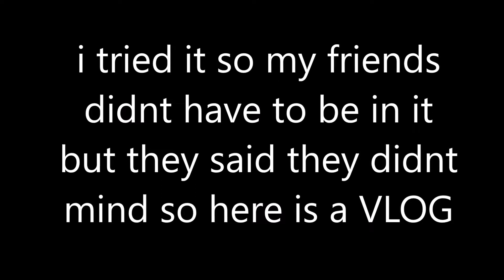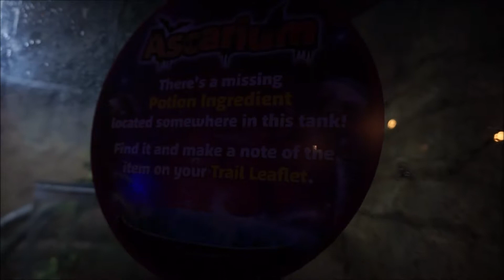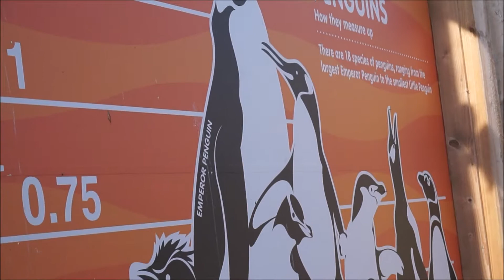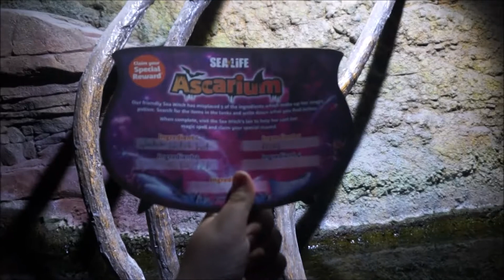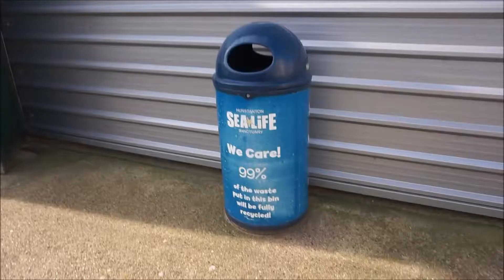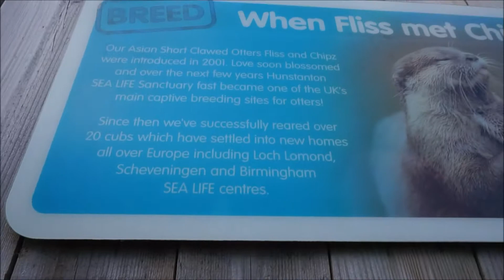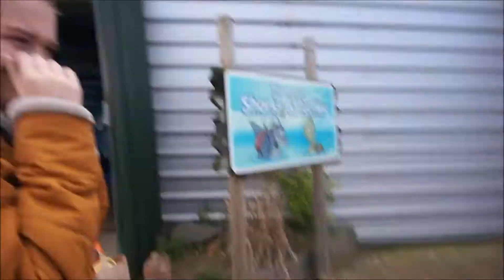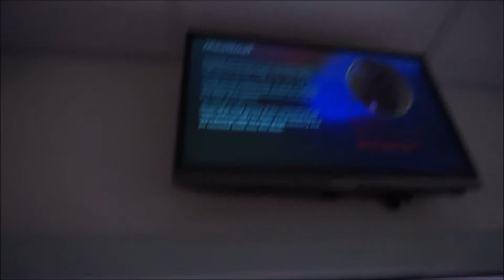SEALIFE HUNSTANTON ON HALLOWEEN!!! (aSCAREium VLOG!)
you can follow me now on Instagram @theme_park_magicyt